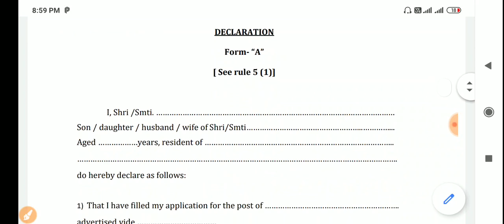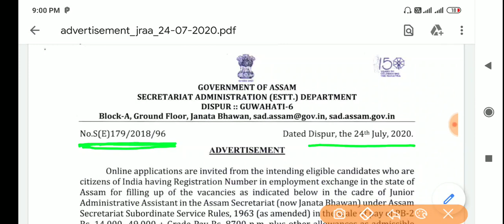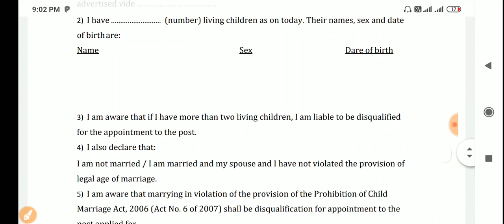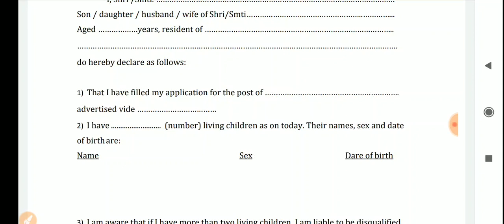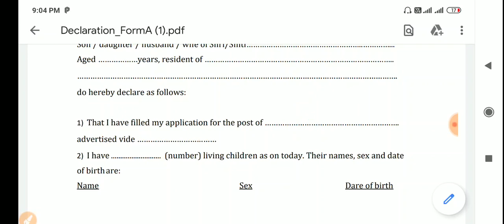Doubt Clear! How to Fill up Declaration Form A/Assam Secretariat Recruitment 2020/How to apply JAA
Doubt Clear session. How to Fill up Declaration Form A/Assam Secretariat Recruitment 2020. How to apply for Junior Administrative Assistant.

Link Apply for Assam Secretariat recruitment 2020 for the post of JAA